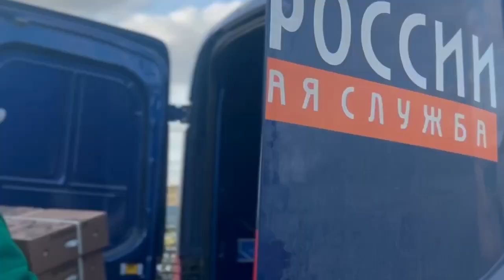Атмосфера наших рабочих моментов